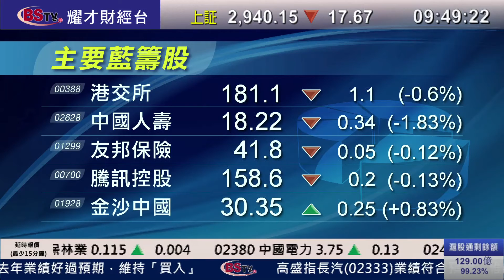耀才財經台 開市錦囊 曾小如 黃偉豪－港股前景分析，假期後應上落不大